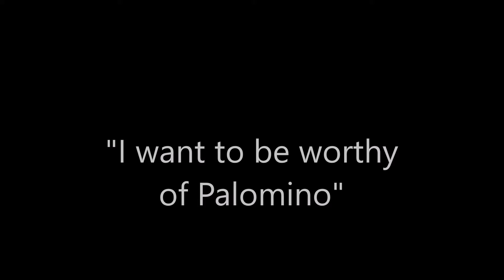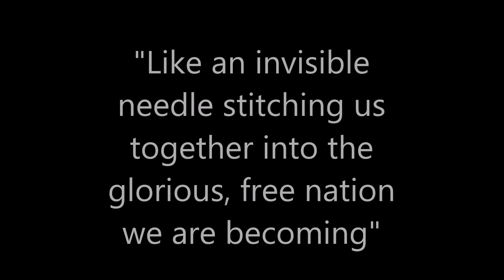Maria Teresa Mirabal: Hero's Journey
Priyank Jain, Ben Bakke, Ryan Denninger